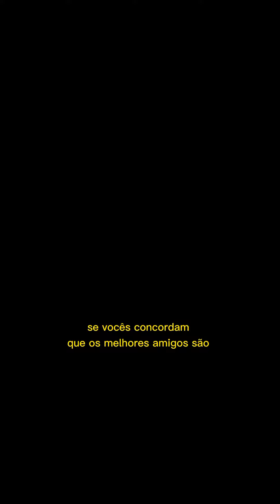história de vida parte 2